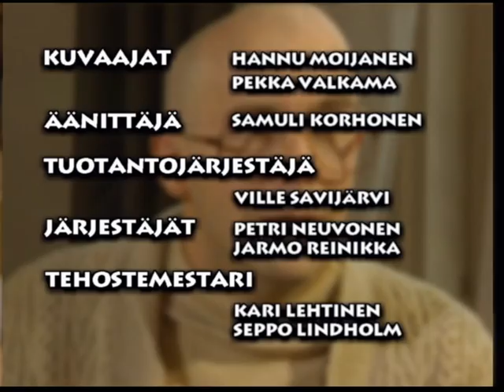Kummeli Lääkärit Tulessa - Kuulapää, lääketieteen Äiti Teresa (2/2)